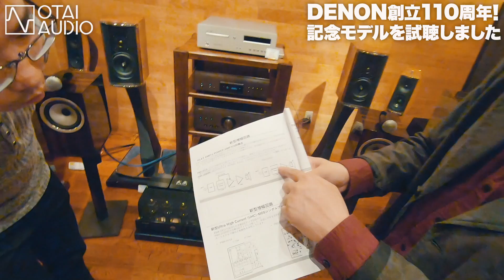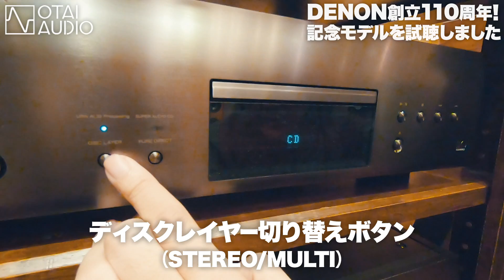DENONの110周年記念モデルを試聴しました。非常にクオリティ高いです！丨オタイオーディオTV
先日DENONから出た110周年記念モデルの「PMA-A110」と「DCD-A110」を試聴しました。

非常にクオリティ高いサウンドとデザインで画期的なモデルだと感じました。
DENONらしいエネルギー感溢れ解像度の高いサウンドと、ガンメタリック調のデザインは素晴らしいです。

marantzの30シリーズと比較しても楽しいと思います。
最後までご試聴くださいませ。

オーディオ専門店オタイオーディオのページ

オーディオ製品、中古品、処分品のページ